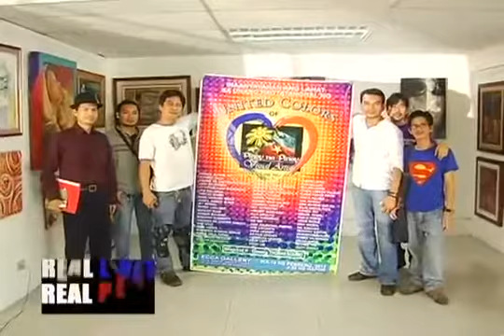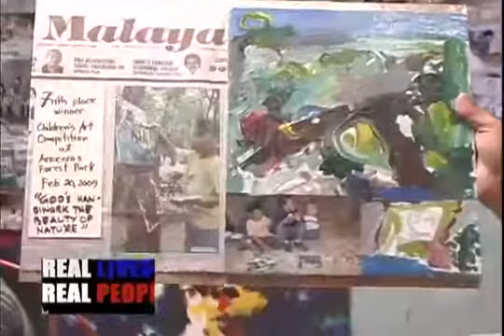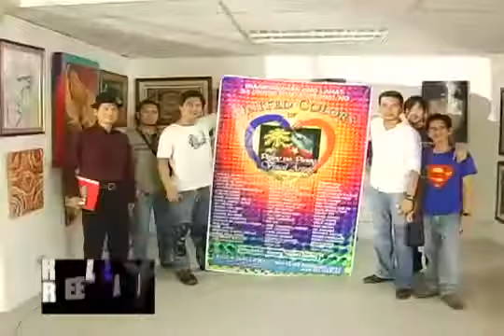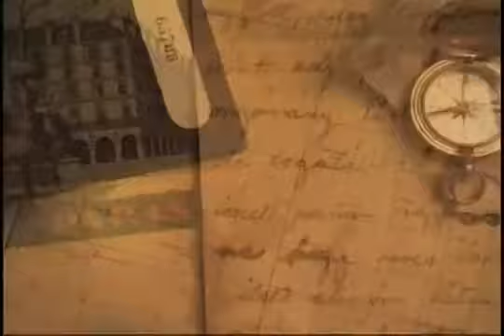BUBOY DINAPO FILIPINO BEST PAINTER(interview by Jo Salcedo 3/24/2012 Real Lives,Real People Episode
painter best BUBOY DINAPO